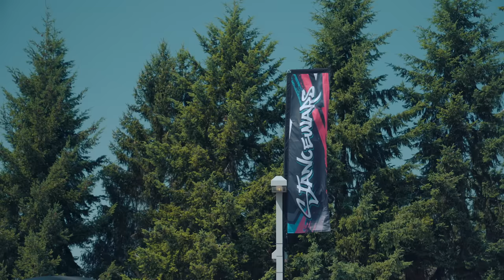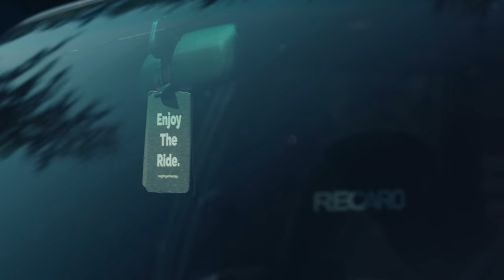StanceWars Seattle 2023 [4K]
This is the event that got me into filming.. watching Krispy or Halcyon make films of it each year, I was always so inspired. This was the first year that I didn't get to film along side Krispy.. which makes me sad because I don't have a video of the event to look forward to hahaha, sure I have my video now but its different when its your own. I know some comments are gonna be complaining about the "sTUpId STaNcE CaRs".. but as much as i'm around super and hyper cars, I still very much enjoy capturing stance cars and experiencing the hectic-ness that is this part of car culture.

Sorry I haven't posted in a while.. Ive been pretty burnt out the last few months and editing a video that is basically 8 in 1 wasn't helping haha. BUT.. getting this video done is a huge boost in my morale.

Oh, and thank you @SkuraWeekly for the assist at the show! We need to work on some projects together..

Download all my footage and watch exclusive behind the scenes content